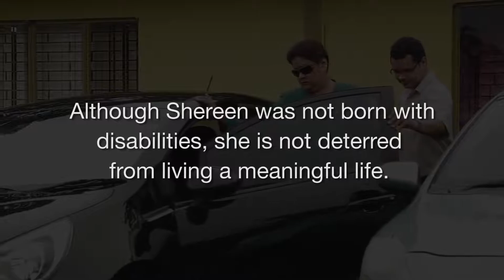National Centre for Persons with Disabilities-Advocacy on UNCRPD pt. 5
When we think of persons with disabilities, we sometimes think that it does not affect us or it can't happen to us. However, as Shereen tells us, a disability can happen to anyone. Having a disability, however, does not mean that one's life is over. Here's what Shereen has to say about it.

This project is funded by EU to Barbados, Eastern Caribbean States, the OECS, Caricom & Cariforum and Caribbean Policy Development Centre - CPDC.